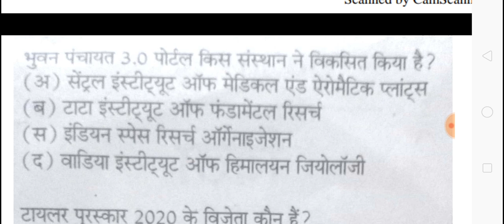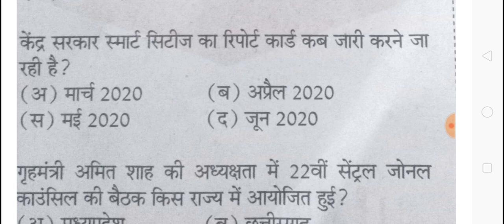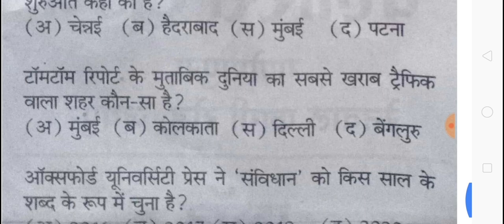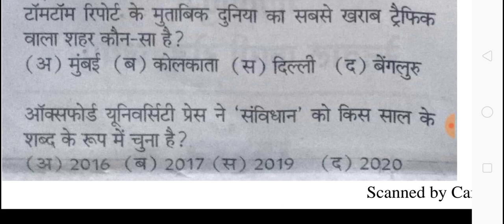Current gk questions